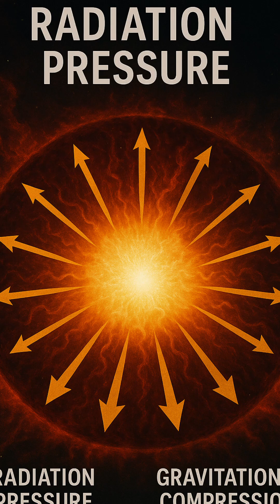Colossal Fury: The Gigantic Lives and Explosive Deaths of the Universe’s Biggest Stars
Discover the incredible scale of the universe’s biggest stars—how they form, why they’re short-lived, and the epic supernovae they unleash. Witness stellar giants that defy limits and reshape galaxies.